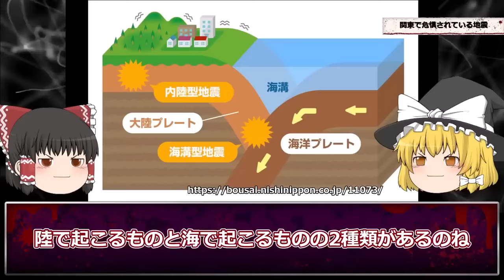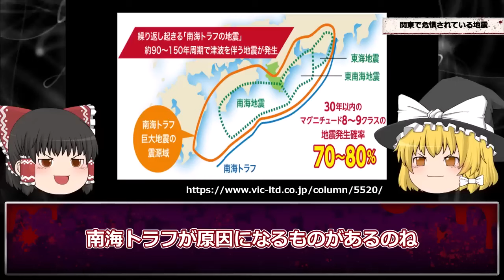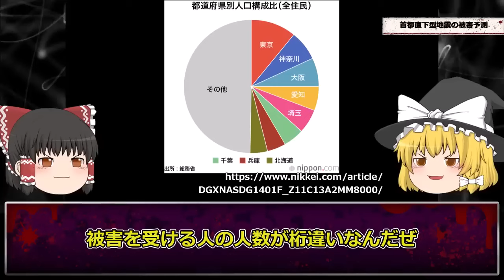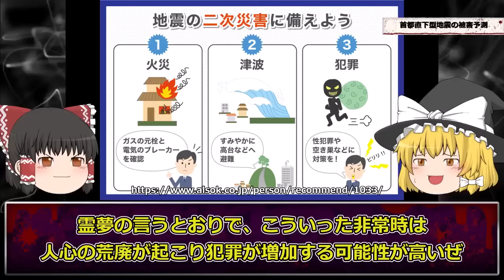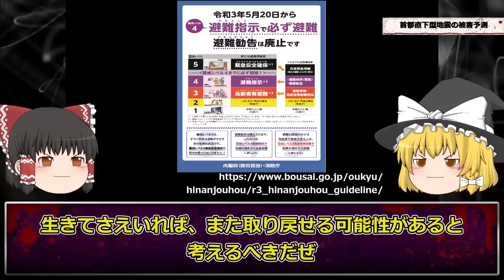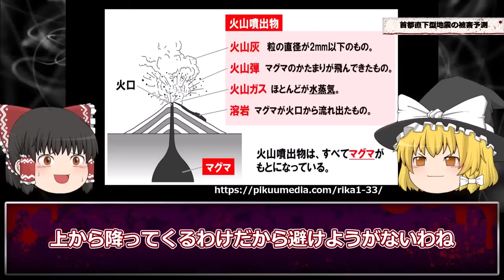【警告】日本近海に注意が必要…ガスが湧き出る異常事態がヤバい【巨大地震の前兆】【ゆっくり解説】